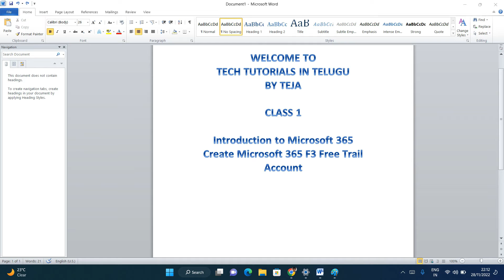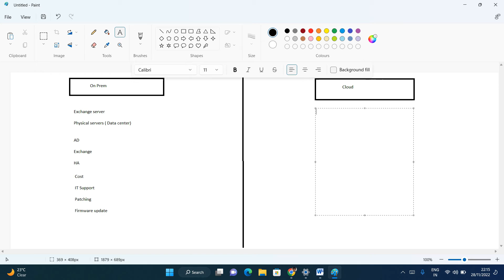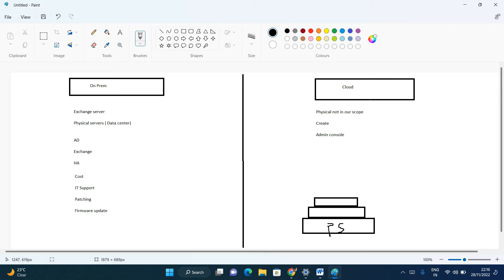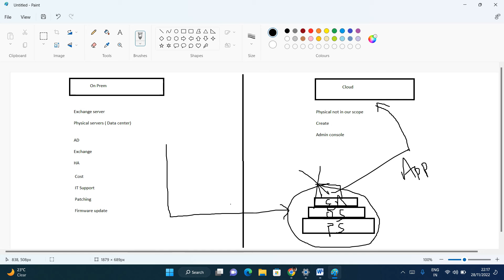Class1 | Microsoft 365 | Introduction to Microsoft 365 in Telugu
Welcome to Tech Tutorials in Telugu, I am creating new playlist for Microsoft 365 and in this series you will find all videos of Microsoft 365 based on Microsoft Contents.